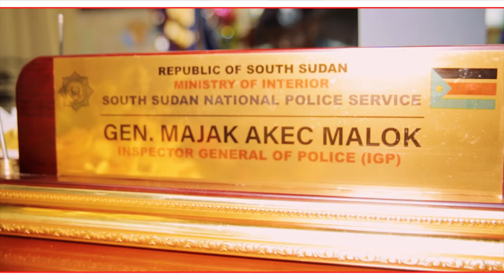Yaah Shurtha _Professor K the Lecturer ( Official Music Video) 2021